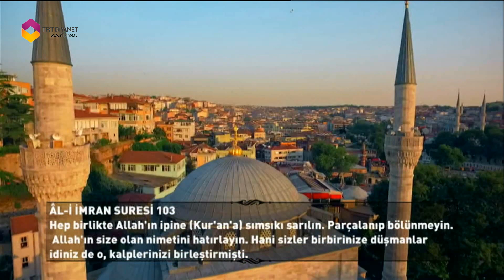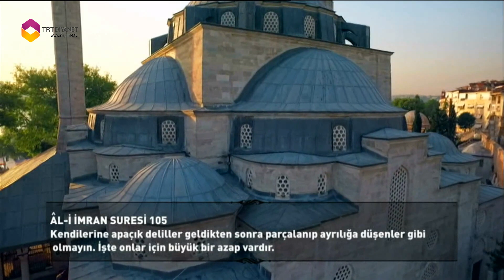Kur'an Tilaveti - Al-i İmran Suresi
Mihrimah Sultan Camii'nden Kuran Tilaveti; Okuyan: Necip Demirel

Sure: Al-i İmran Suresi 102-109.Ayetler